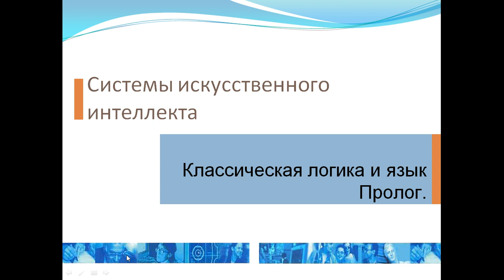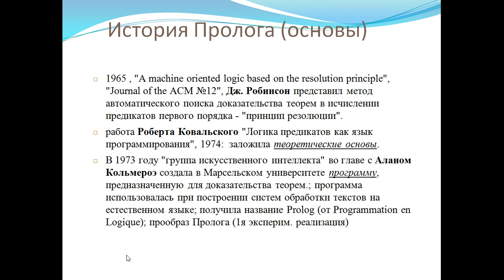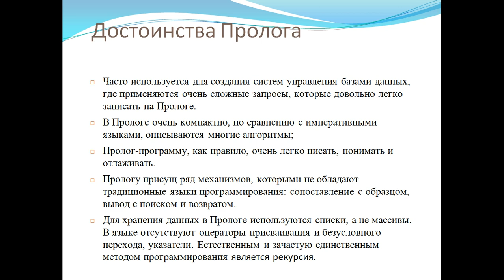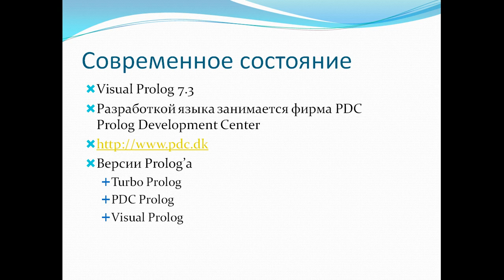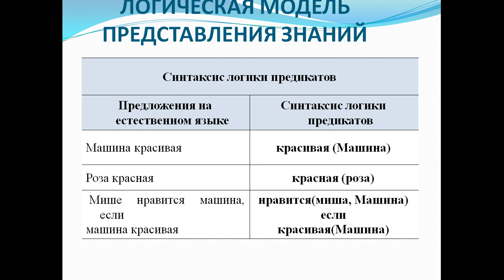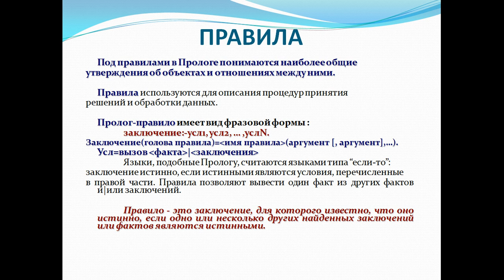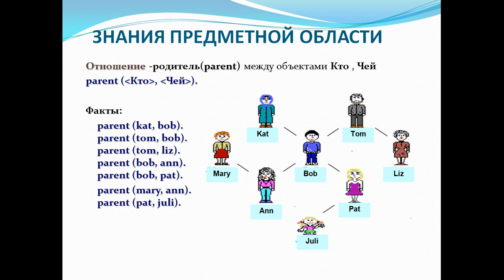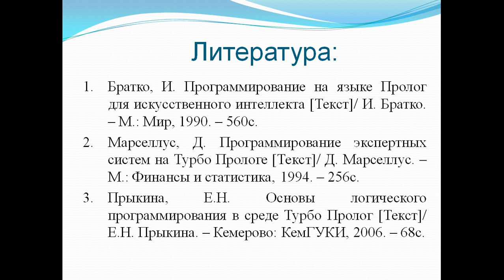Капарова Л.Е. СистемыИИ 4ИРО 2 лекция